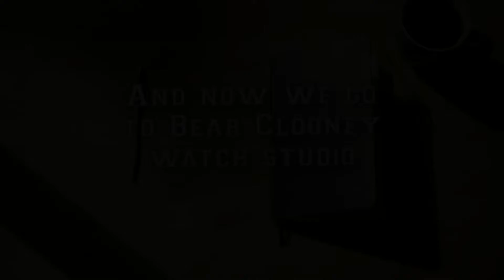Bear Clooney presents his EDC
For the first time Bear Clooney presents his everyday carry.